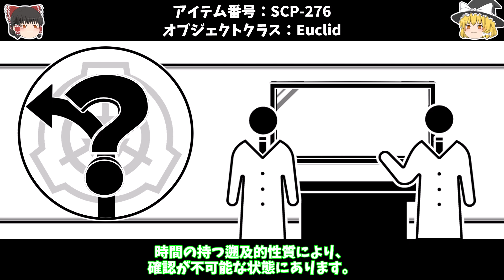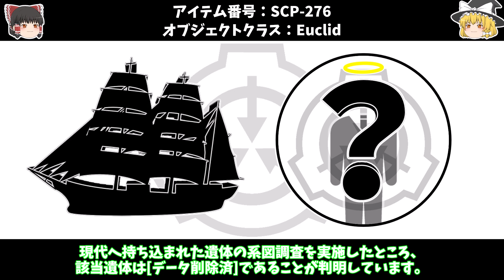【ゆっくりSCP紹介】改変対策【SCP-276 - ときどき解説】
次の動画

00:00オープニング
00:14SCP-276紹介
07:10あとがたり